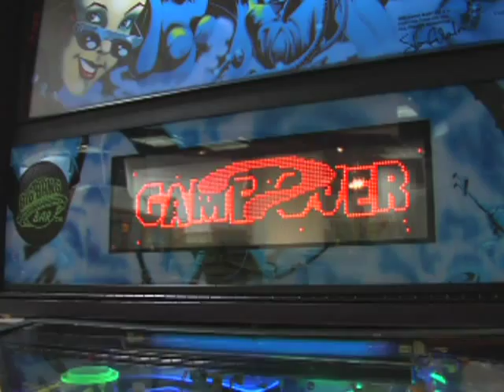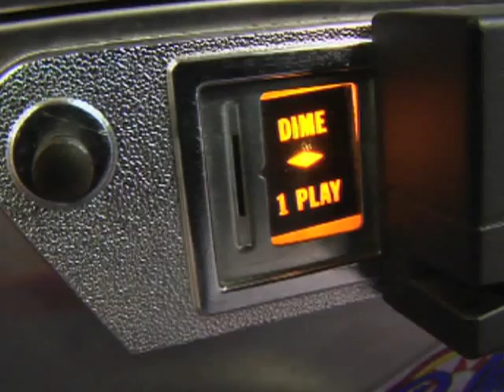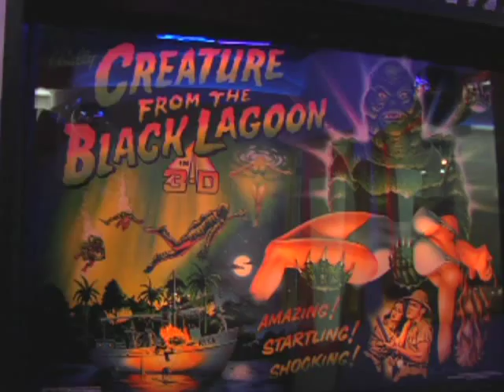Viện bảo tàng Pinball (VOA)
Thủ đô Washington của Mỹ có những viện bảo tàng rất nổi tiếng và những viện bảo tàng ít nổi tiếng. Trong video sau đây, mời quý vị đi thăm một viện bảo tàng thuộc loại sau; dù nó rất ồn ào và đầy màu sắc; nơi quy tụ các loại máy bắn bi kim khí.